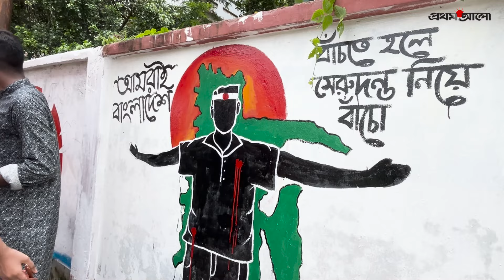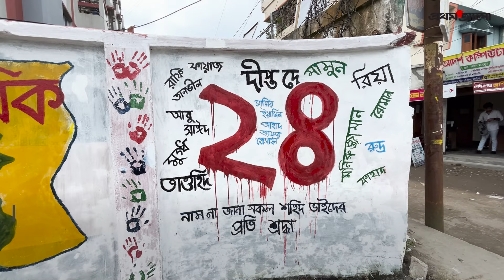মাদারীপুরে গ্রাফিতিতে অভ্যুত্থানের চিত্র | Madaripur Graffiti | News | Prothom Alo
মাদারীপুরের শহরের বিভিন্ন দেয়ালে গ্রাফিতি আঁকছেন শিক্ষার্থীরা। তাঁদের পকেটের টাকায় সেজেছে শহরের দেয়ালগুলো। বিস্তারিত ভিডিওতে...